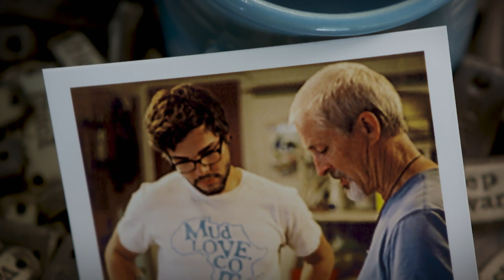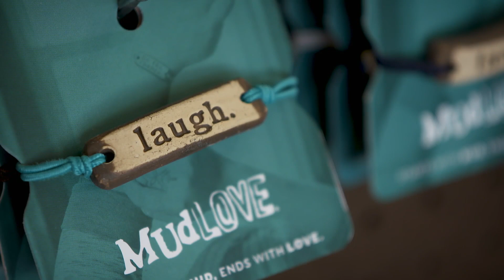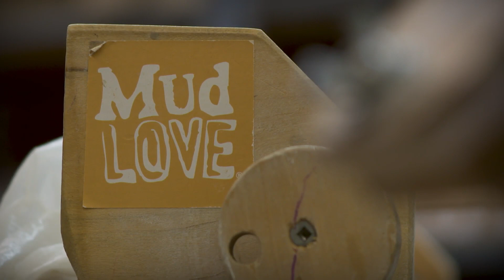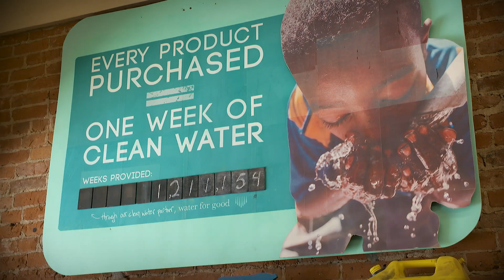Journey Indiana - Love Is All You Need: MudLOVE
Meet some Warsaw, Indiana artisans...impacting lives around the world.